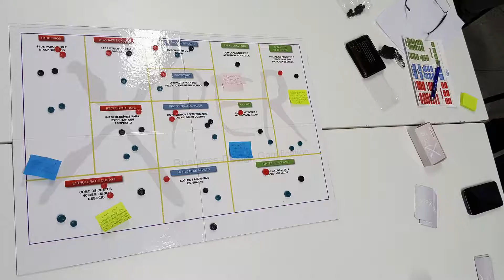XPER BT Game - Apresentação por José Davi Furlan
Video de apresentação do BT GAME realizado por José Davi Furlan do Business Transformation